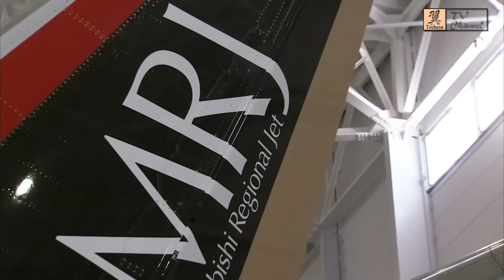MRJ Paris AIRSHOW 展示用映像